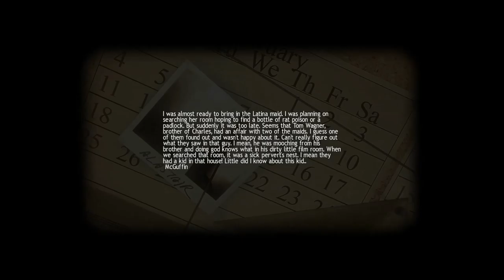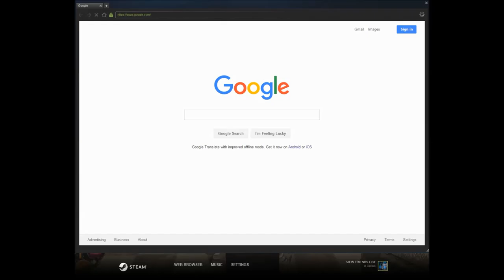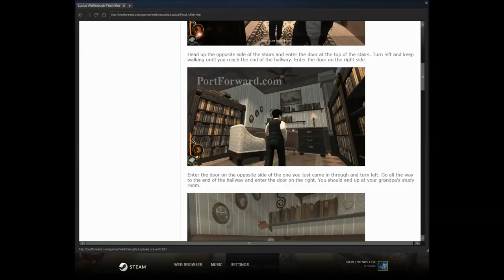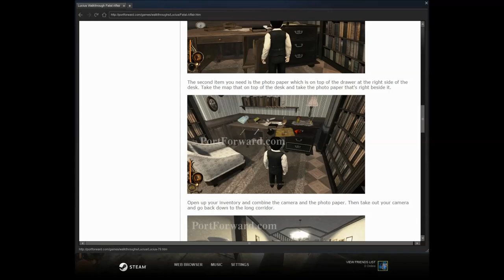Ice to meet you | Lucius part 7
Uncle ally had to go but he wasn't my real uncle just like my dad.